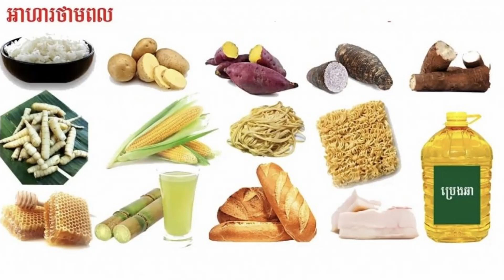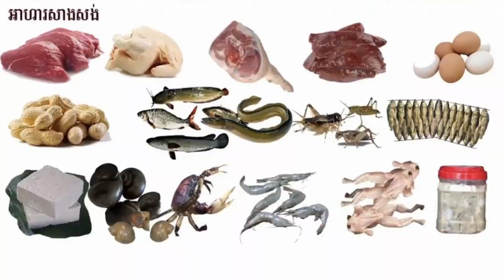ចៀសវាងកុមារកុំឱ្យបរិភោគរបស់ផ្អែម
-អាហារដែលចាំបាច់
-អាហារដែលមិនចាំបាច់